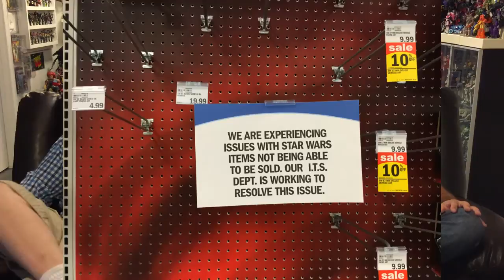Episode 26 Star Wars FORCE FRIDAY Fun!!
Action figure Reviews & News